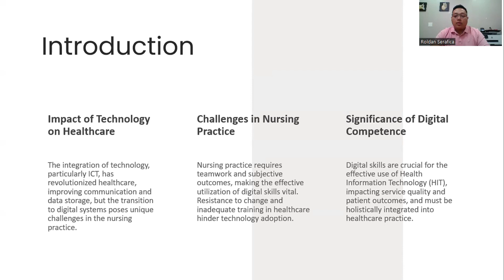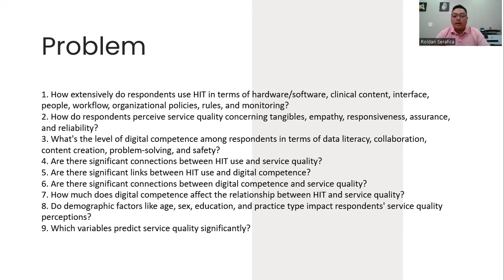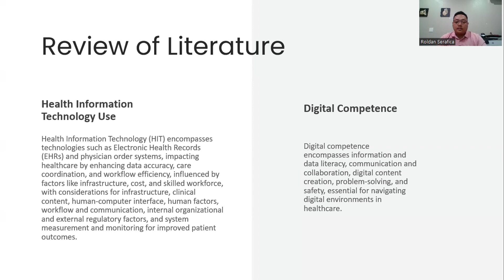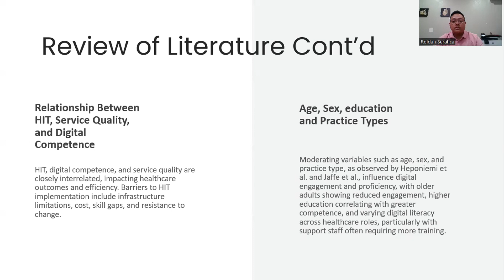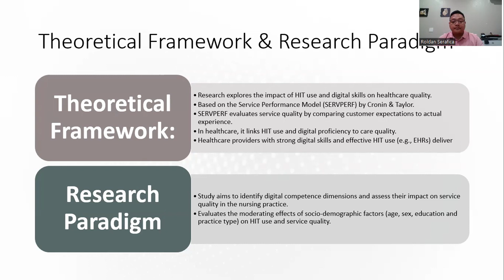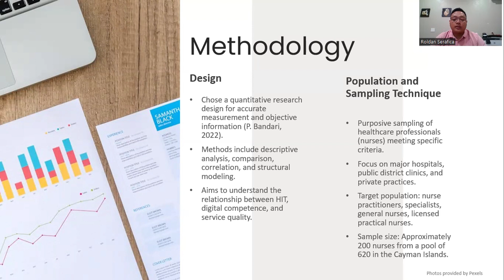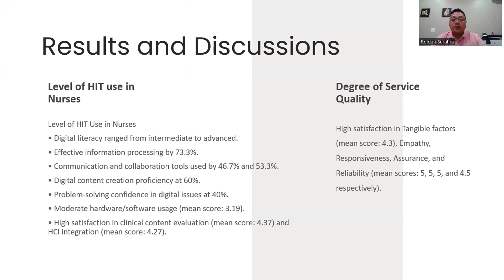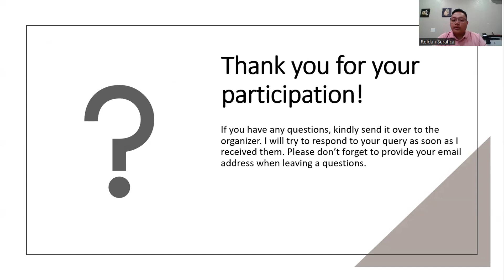IMCCRT-2024-8107 Title - Mediating Role of Digital Competence on the Relationship between Health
Title - Mediating Role of Digital Competence on the Relationship between Health Information Technology Use and Service Quality in the Nursing Practice

Author's Name - Roldan Raymond Serafica

Abstract - This study looks at the interrelationships between Health Information Technology (HIT) Use, Digital Competence, and Service Quality within the nursing practice in the Cayman Islands. Through a comprehensive analysis of 144 respondents, the study explores demographic profiles, HIT utilization levels, digital competence proficiency, and perceptions of service quality among nurses. Findings reveal significant positive correlations between HIT Use and Service Quality, indicating that nurses who engage more frequently with HIT tend to perceive higher service quality. Similarly, HIT Use correlates positively with Digital Competence, suggesting a parallel relationship between technology usage and digital proficiency among nurses. Demographic factors such as age, gender, and professional role also influence perceptions of service quality, highlighting the need for customized approaches to care delivery. Regression analysis identifies HIT Use, Digital Competence, and demographic variables as significant predictors of Service Quality, underscoring their collective impact on nursing practice. Moreover, Digital Competence mediates the relationship between HIT Use and Service Quality, emphasizing the role of digital skills in shaping perceptions of service delivery. These findings emphasizes the importance of investing in HIT training efforts and addressing demographic disparities to enhance service quality in nursing practice. By embracing technology and fostering digital competence, healthcare organizations can improve patient outcomes and promote more equitable care delivery in today&#39;s evolving healthcare landscape.

Keyword's - Digital, Service, Health Information Technology, Nurse